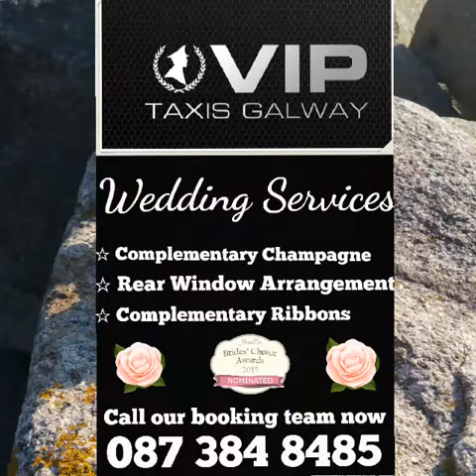VIP TAXIS GALWAY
Wedding Car Hire Galway